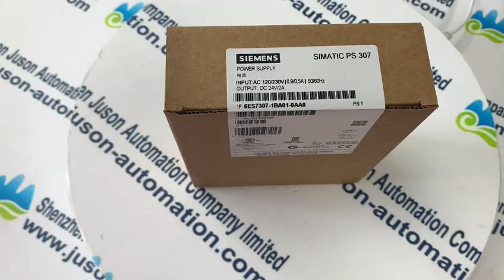SIEMENS 6ES7307 1BA01 0AA0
Imperfection is beauty, madness is genius and it's better to be absolutely ridiculous than absolutely boring.